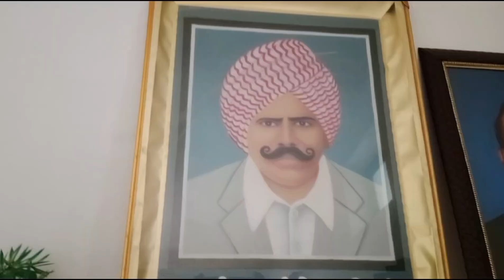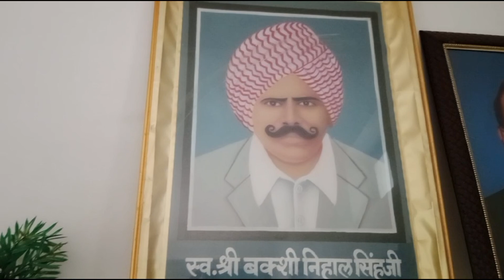बिना स्टेशन रुकती रेलगाड़ी शालाबाद l निहाल सिह गुर्जर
"आपका स्वागत है Er.gabrisingh Gurjar में! 🌟 मेरे साथ जुड़िये जब मैं दुनिया की यात्राओं में निकलता हूँ, अपने दैनिक जीवन को साझा करता हूँ, और अनूठे अनुभवों को प्रदर्शित करता हूँ। यात्रा वृत्तांतों से लेकर मेरे जीवन के पीछे के किस्सों तक, हर दिन की मज़ेदार और मायने रखने वाली चीज़ों का एक मिश्रण मिलेगा। यहाँ आने के लिए धन्यवाद! 🌍✨"

"Welcome to [Er.gabrisingh Gurjar]! 🌟 Join me on my adventures as I explore the world, share my daily life, and showcase unique experiences. From travel diaries to behind-the-scenes glimpses of my life, expect a mix of fun, laughter, and meaningful moments. Let's embark on this incredible journey together! 🌍✨"
Thanks 🙏 ❤️ 🙏